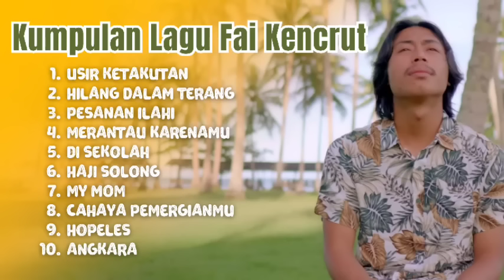Usir Ketakutan - Fai Kencrut ( Full Album Terbaru 2024 )